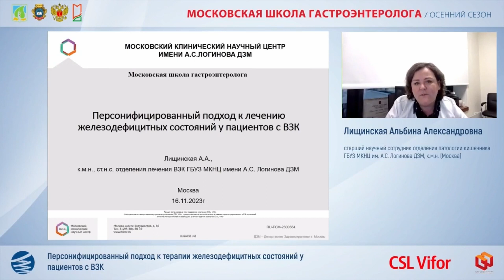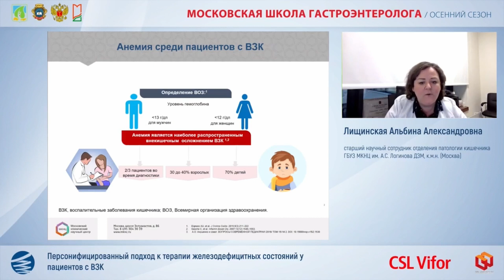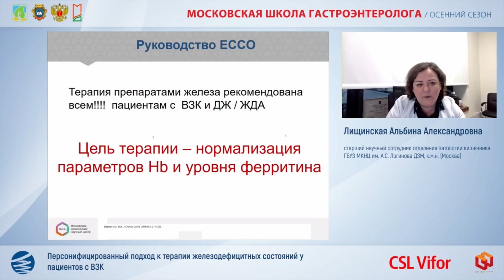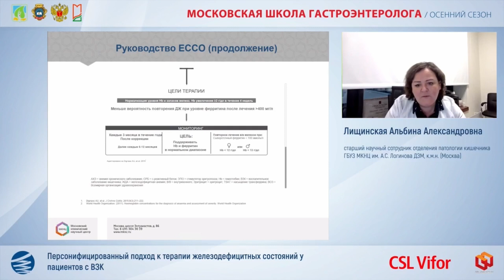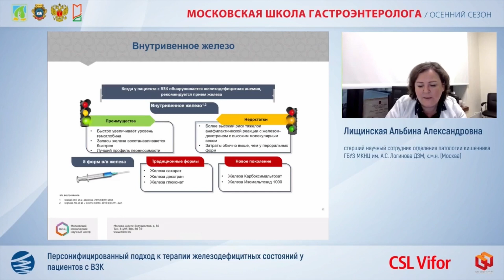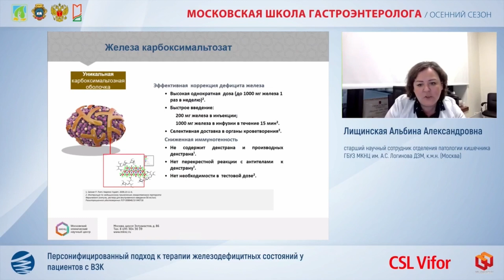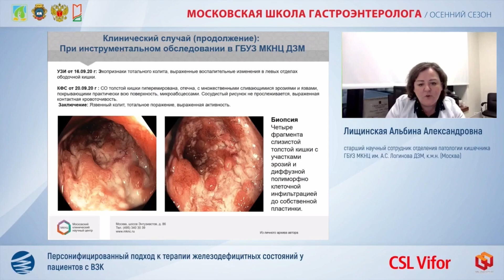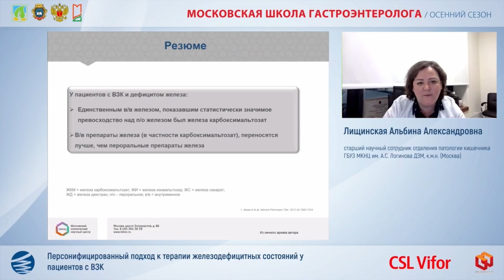Лищинская А.А. Персонифицированный подход к терапии железодефицитных состояний у пациентов с ВЗК